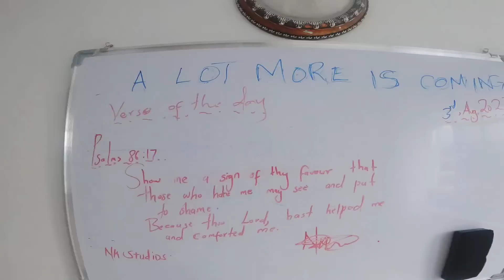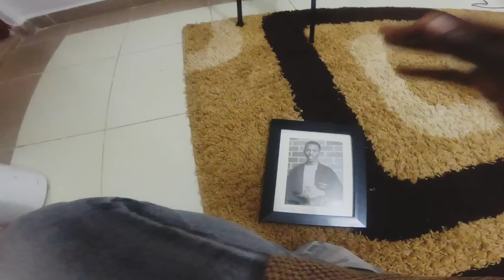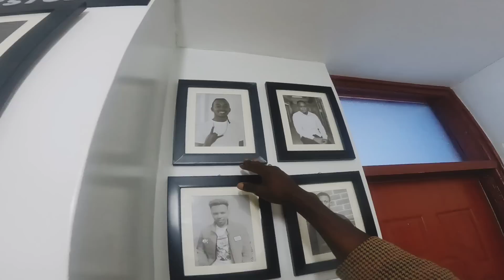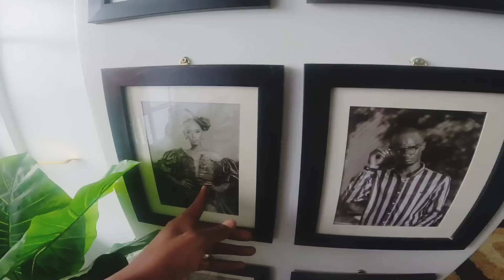Why Nicholas Kioko has My Portrait In His New Office !!